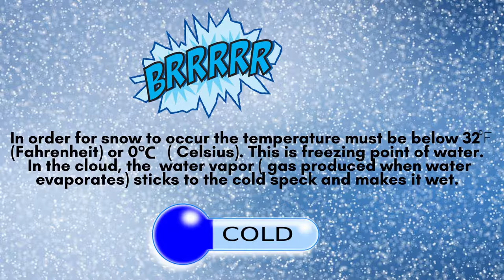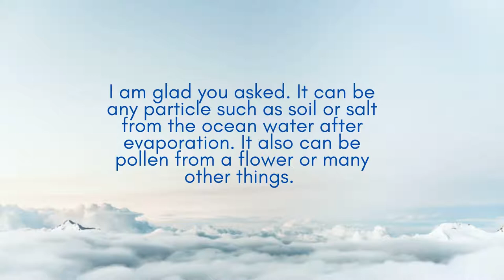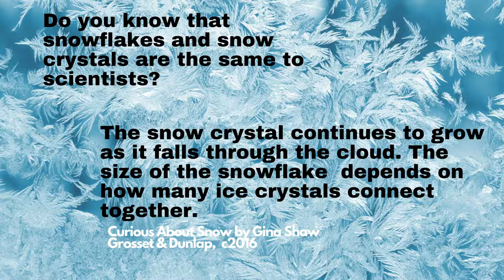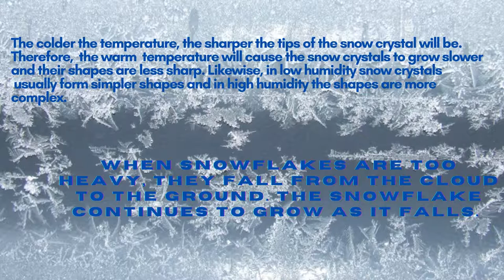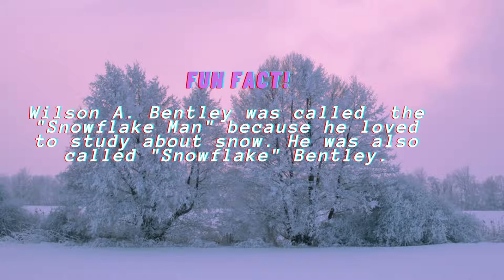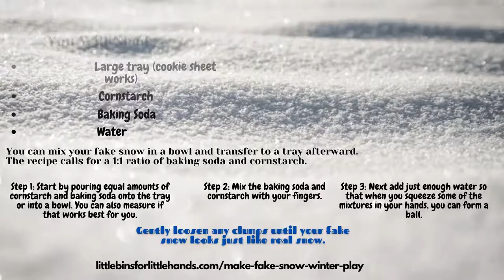Family Learning: Snowflakes are Falling! by Librarian Audrey Fields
Learn how snow flakes are created and the books DCPL has about them.